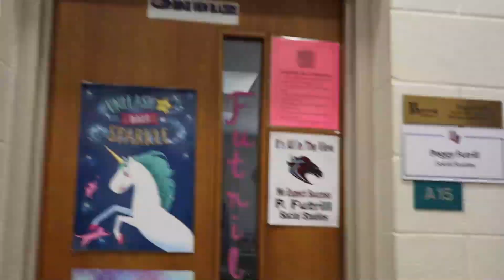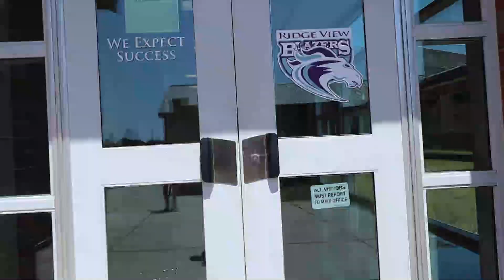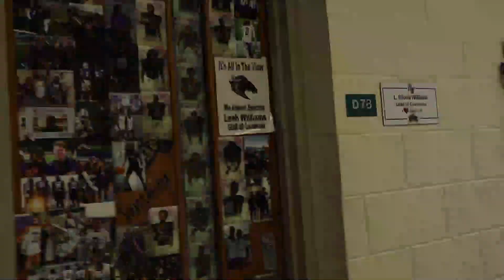Ridge View's e-Learning Message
Ridge View HS's e-Learning message from AP Mr. Ross